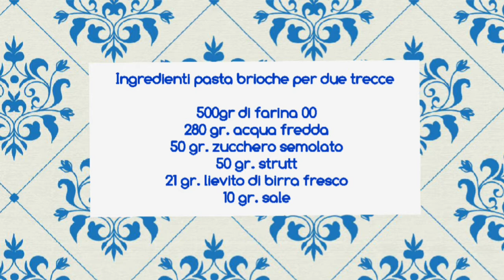Treccia di pan brioche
La treccia di pan brioche, è un pane morbidissimo, dolce e molto profumato. Ottima per una cena tra amici, si può farcire con formaggi o i salumi che più vi piacciono. Ideale come antipasto gustata tiepida! Ma è anche ideale per un buffet di una festa, in quanto è squisita anche fredda!

Ingredienti pasta brioche per due trecce
500gr di farina 00, 280 gr. acqua fredda, 50 gr. zucchero semolato, 50 gr. strutto 21 gr. lievito di birra fresco (7 gr. disidratato) 10 gr. sale.
Ingredienti per guarnire le trecce di pan brioche

CLICCA ANCHE SULLA CAMPANELLA per attivale le notifiche